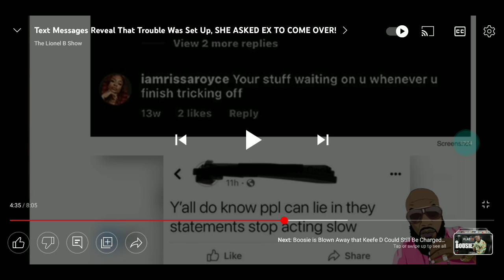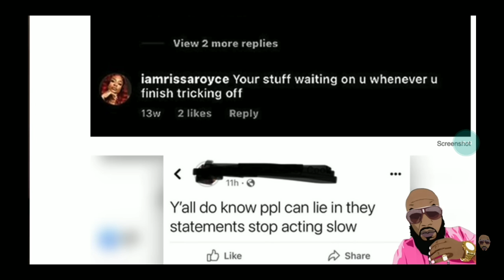Rapper TROUBLE got tookin out by a Jezebel spirit😱😱💯😢